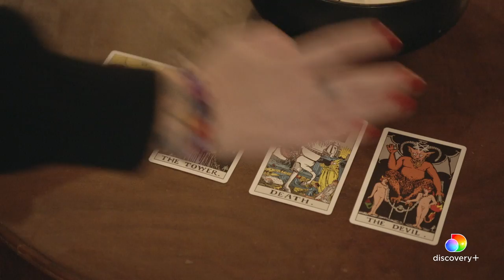Dress to Impress for Speakeasy Reveal! | We Bought a Funeral Home | discovery+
About We Bought A Funeral Home

From bats to a slew of haunting surprises, the Blumberg family transforms an eerie 1800s Victorian funeral parlor into a weird and wonderful dream home, and it has them wondering if they're alone on this renovation adventure.